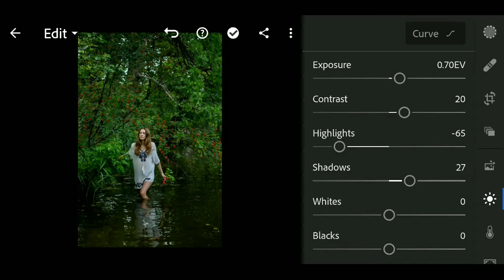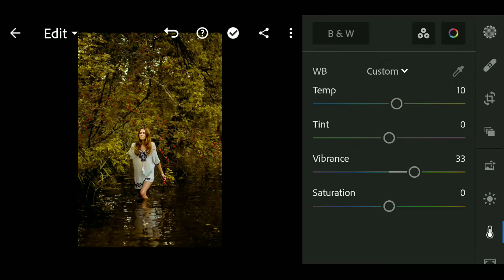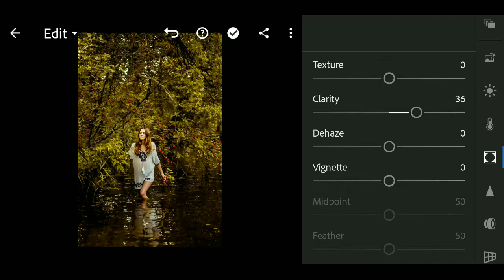lightroom presets|lightroom presets free download|Rcreation edit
Snapseed Moddy orange editing
PicsArt manipulation photoedting
PicsArt photo editing
Lightroom editing
Snapseed smooth skin tutorial
Autodesk skin smooth tutorial